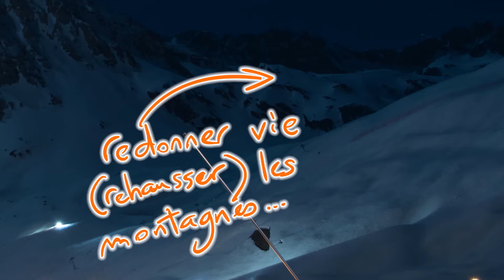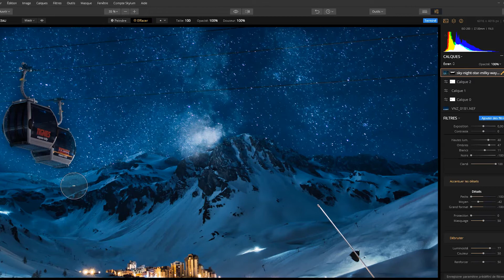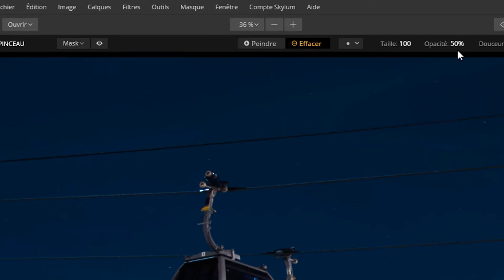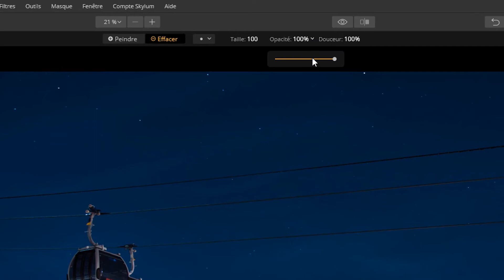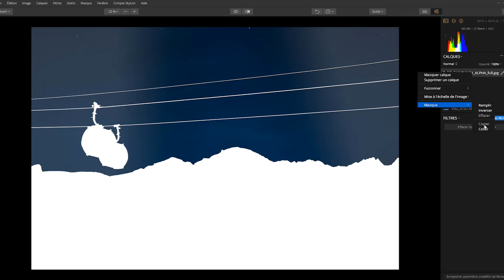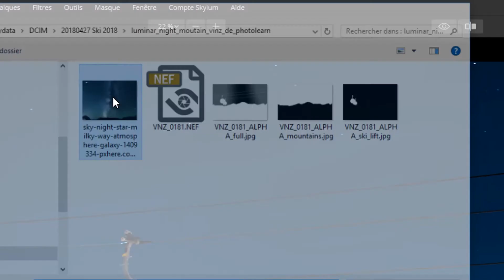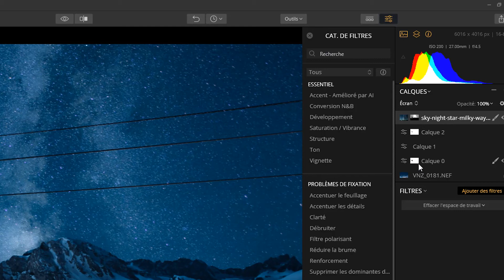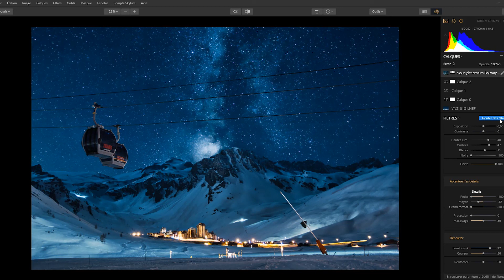LUMINAR 2018 avancé : Développement d'un paysage de nuit (+fichiers fournis)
Développement avancé avec Luminar d'un paysage de nuit.
(renforcement du paysage, remplacement de ciel, masquage avancé, intégration du composite...)
Fichiers à télécharger : (RAW + masques) :

+ code coupon à appliquer dans le panier en bas de page : PHOTOLEARN

Ce code permet d'avoir 10% pour les autres produits Skylum, (Denoiser, Aurora...)

Déposez vos photos retouchées sur le groupe FACEBOOK